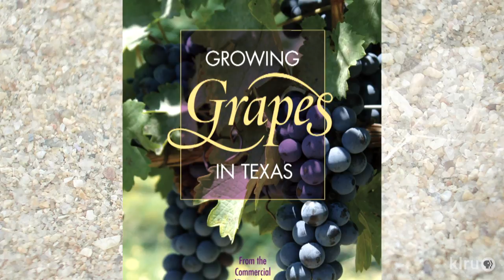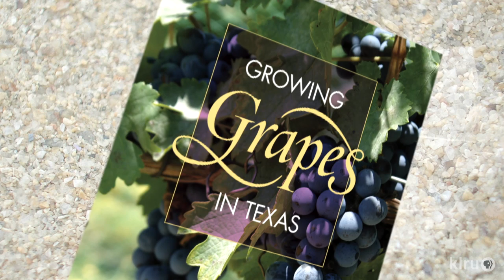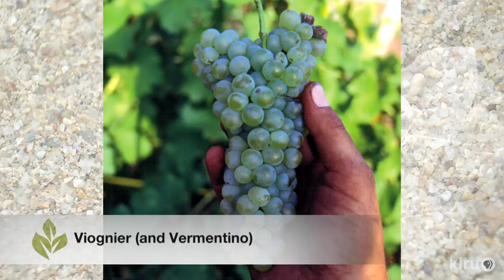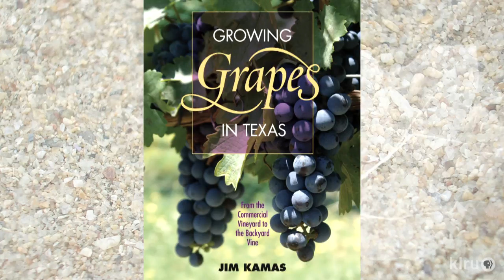Growing Grapes in Texas |Jim Kamas |Central Texas Gardener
What are the best grapes to grow for wine and table? Jim Kamas, Texas A&M Agrilife Extension Viticulture & Fruit Lab, leads us to backyard vineyard success with tips from his new book, Growing Grapes in Texas.  Host: Tom Spencer.